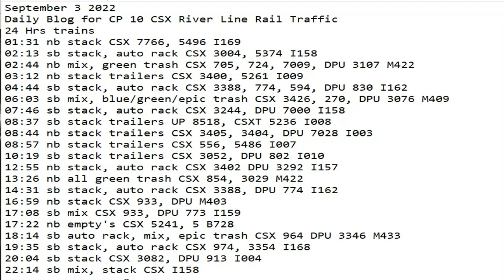September 3 2022 BigTrains.TV CP 10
24 Hrs trains
01:31 nb stack CSX 7766, 5496 I169
02:13 sb stack, auto rack CSX 3004, 5374 I158
02:44 nb mix, green trash CSX 705, 724, 7009, DPU 3107 M422
03:12 nb stack trailers CSX 3400, 5261 I009
04:44 sb stack, auto rack CSX 3388, 774, 594, DPU 830 I162
06:03 sb mix, blue/green/epic trash CSX 3426, 270, DPU 3076 M409
07:46 sb stack, auto rack CSX 3244, DPU 7000 I158
08:37 sb stack trailers UP 8518, CSXT 5236 I008
08:44 nb stack trailers CSX 3405, 3404, DPU 7028 I003
08:57 nb stack trailers CSX 556, 5486 I007
10:19 sb stack trailers CSX 3052, DPU 802 I010
12:55 nb stack, auto rack CSX 3402 DPU 3292 I157
13:26 nb all green trash CSX 854, 3029 M422
14:31 sb stack, auto rack CSX 3388, DPU 774 I162
16:59 nb stack CSX 933, DPU M403
17:08 sb mix CSX 933, DPU 773 I159
17:22 nb empty's CSX 5241, 5 B728
18:14 sb auto rack, mix, epic trash CSX 964 DPU 3346 M433
19:35 sb stack, auto rack CSX 974, 3354 I168
20:04 sb stack CSX 3082, DPU 913 I004
22:14 sb mix, stack CSX I158